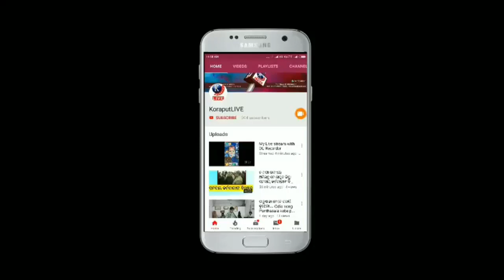୩ଟି ରାଜ୍ୟରେ କଂଗ୍ରେସ ବିଜୟକୁ ନେଇ କଂଗ୍ରେସ ଉତ୍ସାହିତ || ତାରା ବାହିନୀପତି ରଖିଲେ ପ୍ରତିକ୍ରିୟା